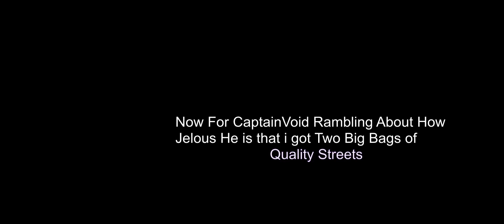Overwatch 2 is Overally Clapped Prt 2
OW2 becoming more clapped as it goes with that "RPG" "PVE" but here we still have fun moments, Hope you Enjoy!!

Gordon Video Coming Pretty Soon, Adding Bonus Content To that Video Soon..